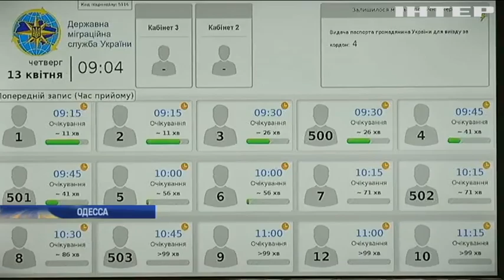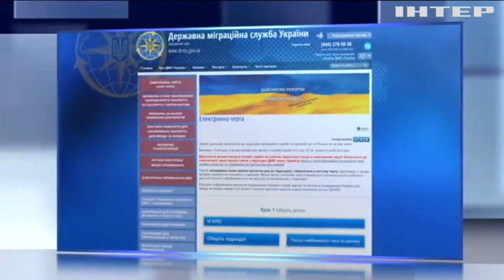В Одессе люди толпятся в очередях за биометрическими паспортами